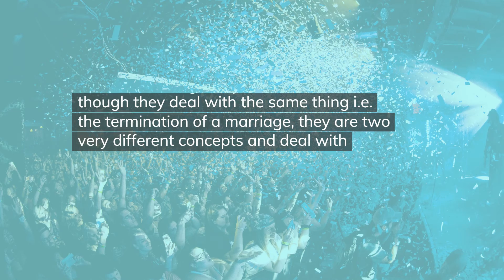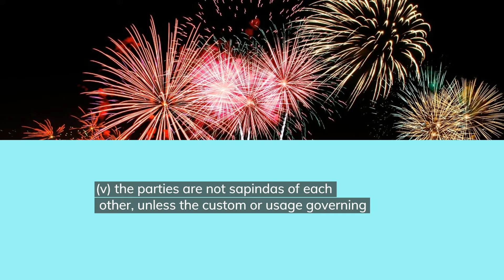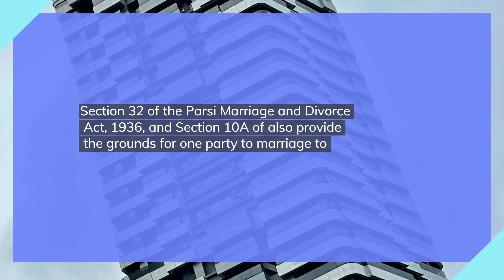Difference between Annulment of Marriage and Divorce